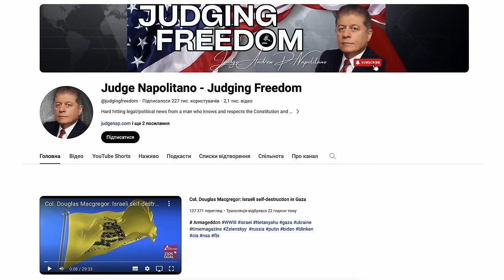Учасник клубу «Валдай», ексагент МІ-6 та ексдипломат. Хто такий Алістер Крук?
Алістер Крук, колишній британський дипломат, екс-агент розвідки MI6, засновник та директор громадської організації Conflicts Forum.

Організація "Conflicts Forum" була заснована Круком у 2004 році. Організація виступає на захист режиму Асада в Сирії та виправдовує численні задокументовані воєнні злочини, скоєні ним проти сирійського населення. Серед них - використання отруйного газу для вбивства цивільних осіб, що було підтверджено Організацією Об'єднаних Націй.

Крук часто виступає на афілійованому з "Хезболлою", визнаною терористичною організацією, телеканалі "Аль-Маядін", а також з 2016 року є учасником російського Дискусійного клубу “Валдай”.